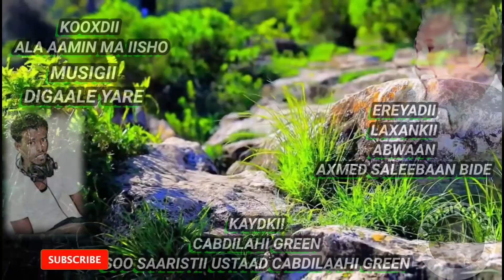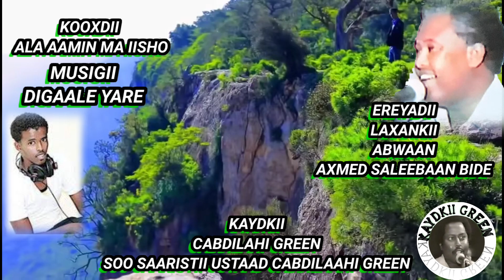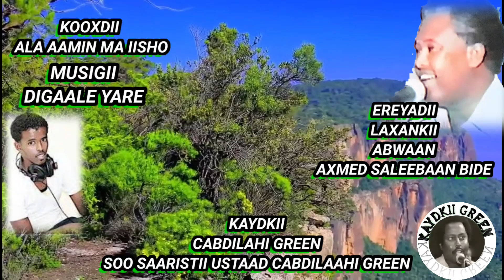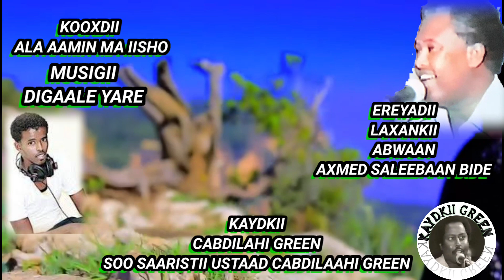KOOXDII ALA AAMIN MA IISHO HEES CUSUB